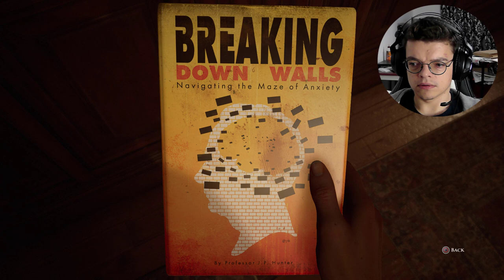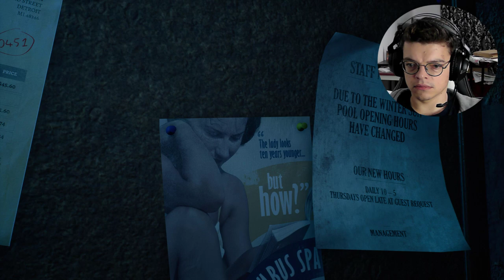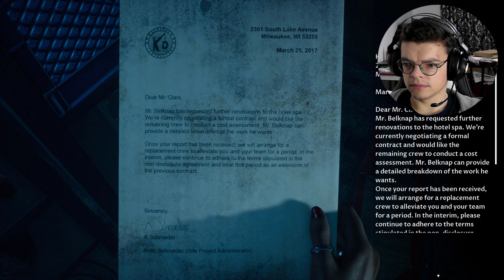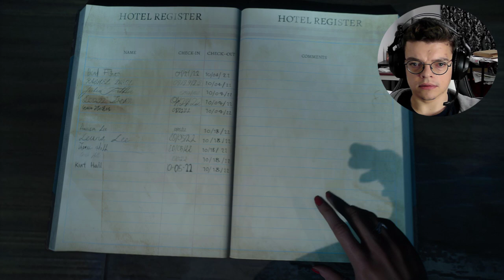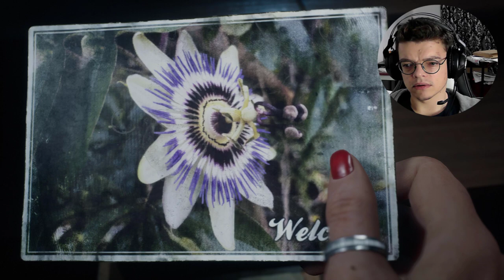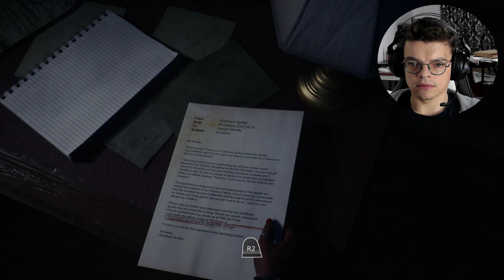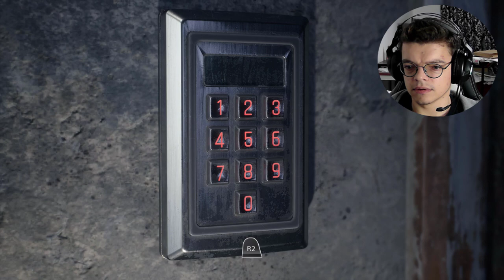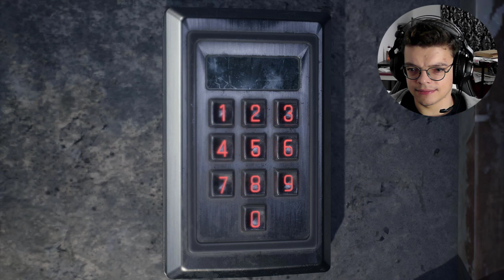Kawaiiii desnee | The Devil In Me | Full walkthrough Gameplay Part 6